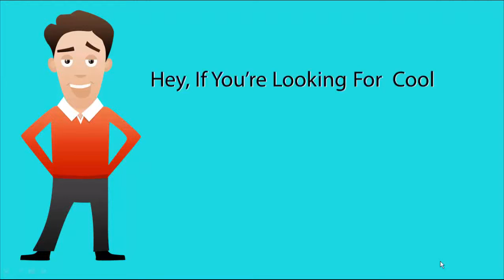Bathroom Wall Art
~ The 3D effect is accomplished using little "feet" that push the art off the wall about 2-3 inches. So, when light hits the art, it casts a shadow to the wall and makes the wall art take on a life of it's own.

Whimsical metal bathroom wall decor that is completely different than any other art you may find for your bathroom.This bathroom wall art decor will certainly draw positive attention from your friends and family and give you enjoyment for years to come.